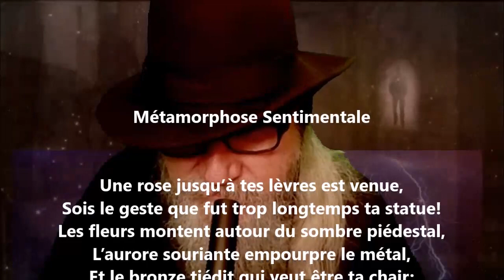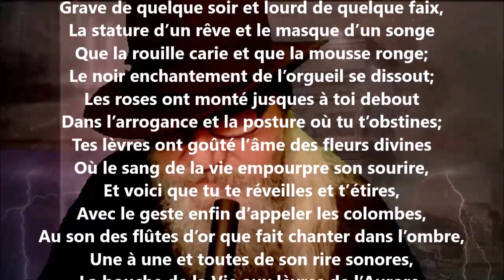Métamorphose sentimentale - Henri de Régnier lu par Yvon Jean